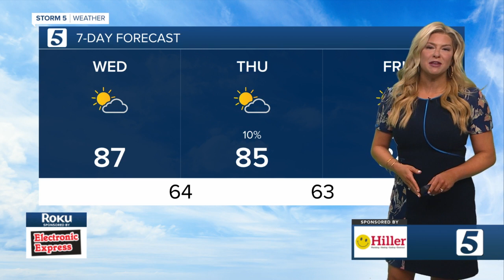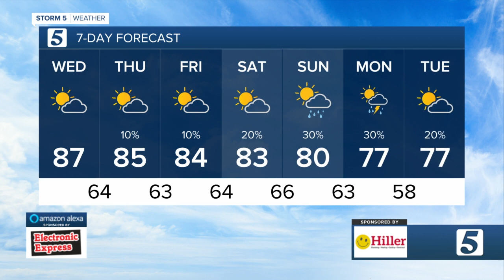Nikki-Dee's early morning forecast: Wednesday, September 29, 2021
Nikki-Dee Ray's early morning forecast for Wednesday, September 29, 2021.